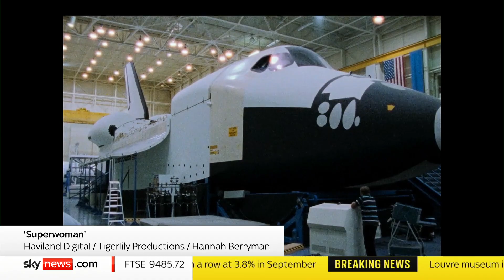NASA's first woman commander talks to Sky News ahead of new documentary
Eileen Collins made history when she became the first woman to pilot and command a space shuttle.

The retired NASA astronaut is a trailblazer in her field and now her remarkable achievements will be showcased in a new documentary.